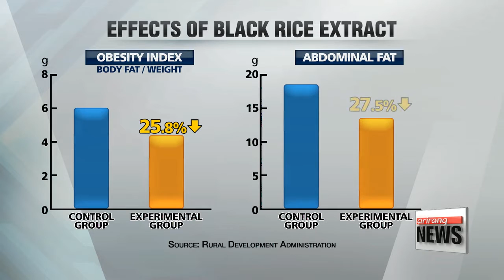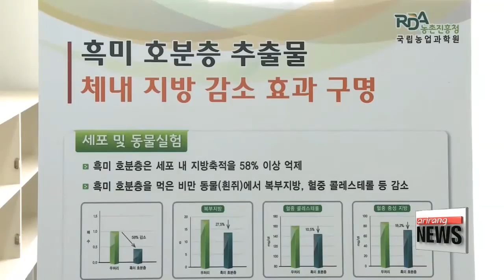Korean researchers find black rice helps reduce body fat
'흑미', 항암 효과에다가 비만에도 특효
For those of us looking to shed some pounds or kilos， switching to a different type of rice could be a good place to start.
Black rice not only has some anti－cancer properties， it also reduces body fat.
Park Se－young shares with us the findings of researchers in Korea.
More people are eating different types of rice for a healthy lifestyle.
Black rice contains one of the highest levels of anthocyanin antioxidants， which act as anti－cancer agents.
The rice is also good for anti－aging and prevention against various diseases.
And according to research， black rice also fights against obesity.
Substances found in the outermost layer of black rice， including anthocyanin， inhibit lipogenesis and fat absorption.
The researchers fed ten out of 20 mice with black rice extract for three months.
Compared to the control group， the mice that were fed the extract saw a nearly 26 percent reduction in obesity index and a 27－point－five percent reduction in abdominal fat.
Their blood cholesterol was also reduced by ten－point－five percent.
Post－menopausal women who took black rice extract capsules for 12 weeks also saw a more than five－percent reduction in abdominal fat.
Korea′s Rural Development Administration will transfer its extraction technology of black rice to companies， which will produce medicines and various health products.